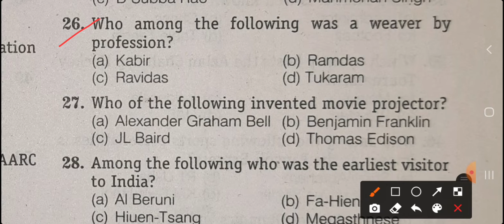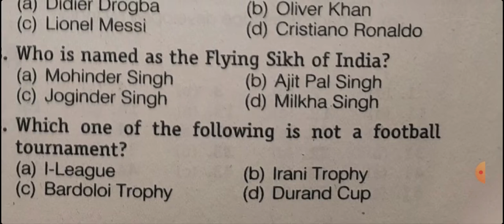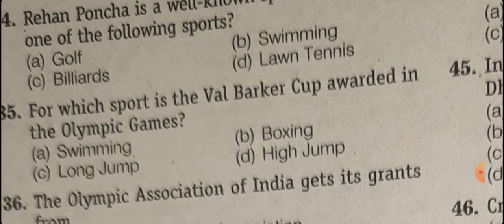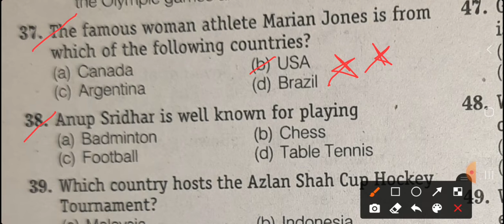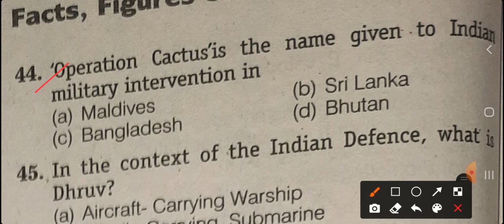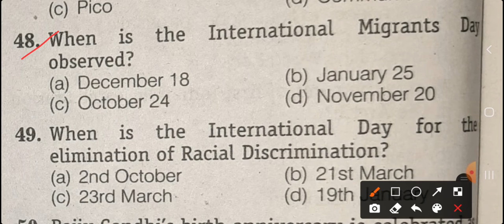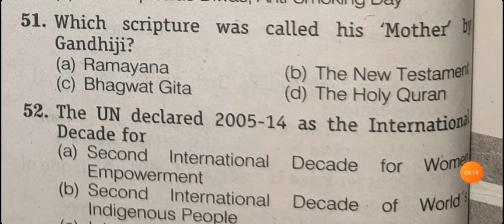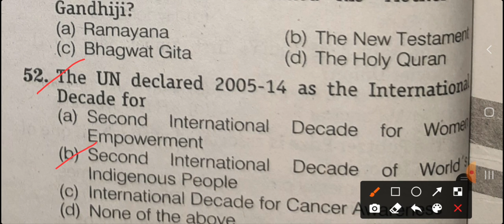Excellence & Modal School Entrance Exam 2022 gk उत्कृष्ट विद्यालय एवं मॉडल स्कूल परीक्षा #2 Eng(Med)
Excellence & Modal School Entrance Exam 2022 gk उत्कृष्ट विद्यालय एवं मॉडल स्कूल परीक्षा #1 Eng(Med) direct

Excellence & Modal School Entrance Exam 2022 gk उत्कृष्ट विद्यालय एवं मॉडल स्कूल परीक्षा #2 Eng(Med) direct

Excellence & Modal School Entrance Exam 2022 gk उत्कृष्ट विद्यालय एवं मॉडल स्कूल परीक्षा #4 Eng(Med) direct

Excellence & Modal School Entrance Exam 2022 gk उत्कृष्ट विद्यालय एवं मॉडल स्कूल परीक्षा #3 Eng(Med) direct

Excellence& Modal Mchool Entrance Exam 2022 gk उत्कृष्ट विद्यालय एवं मॉडल स्कूल परीक्षा #3 Eng(Med) direct

excellence & modal school entrance exam 2022 gk उत्कृष्ट विद्यालय एवं मॉडल स्कूल परीक्षा #5 eng(med) direct

excellence & modal school entrance exam 2022 gk que उत्कृष्ट विद्यालय एवं मॉडल स्कूल परीक्षा 2022 #2 direct

excellence & modal school entrance exam 2022 gk que उत्कृष्ट विद्यालय एवं मॉडल स्कूल परीक्षा 2022-23 #1 direct

gk questions excellence &modal school entrance exam उत्कृष्ट विद्यालय एवं मॉडल स्कूल परीक्षा 2022 #3 direct

gk questions excellence &modal school entrance exam उत्कृष्ट विद्यालय एवं मॉडल स्कूल परीक्षा 2022 #2 direct

gk questions excellence &modal school entrance exam उत्कृष्ट विद्यालय एवं मॉडल स्कूल परीक्षा 2022 #1 direct

उत्कृष्ट विद्यालय एवं मॉडल स्कूल परीक्षा 2022-23

geography important questions excellence & modal school entrance exam prepartion 2022-23 target-10 merit list # 3 direct

SOE & SOM Entrance Exam 2022-23 : उत्कृष्ट विद्यालय &एवं मॉडल स्कूल प्रवेश परीक्षा 2022-23 Online आवेदन की जानकारी direct

excellence and modal school entrance exam 2022 exam date decided March 13 target top10 merit list direct

पाठ्यक्रम excellence and modal entrance exam 2022 syllabus |उत्कृष्ट विद्यालय SOE एवं मॉडल स्कूल SOM direct

gk important questions of excellence and modal school target top10 merit list prepartion 2022-23 # 5 direct

gk important questions of excellence and modal school target top10 merit list prepartion 2022-23 # 4 direct

gk important questions of excellence and modal school target top10 merit list prepartion 2022-23 # 3 direct

gk important questions of excellence and modal school target top10 merit list prepartion 2022-23 # 2 direct

gk important questions of excellence and modal school target top10 merit list prepartion 2022-23 direct